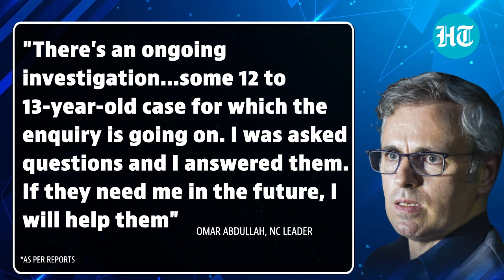‘Modi govt misusing…’: NC outraged after ED questions Omar Abdullah in J&K Bank Case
Massive controversy has erupted after the Enforcement Directorate questioned National Conference leader Omar Abdullah in connection to the J&K Bank case. The case relates to money laundering and was registered by CBI in 2021. National Conference lashed out at Modi government by issuing a statement on twitter, in which it slammed the wilful vilification of the opposition leaders.NC tweeted, “JKNC Vice President Omar Abdullah was called by the ED to Delhi to appear before it today on the grounds that his attendance was necessary in connection with an investigation. Even though this exercise is political in nature he will cooperate as there is no wrongdoing on his part." Watch this video for more details.